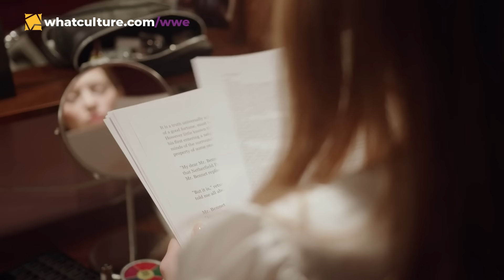10 Fake WWE Moments You Can't Un-See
The Undertaker is revered for "protecting the business". Which, as you'll discover, is weird...